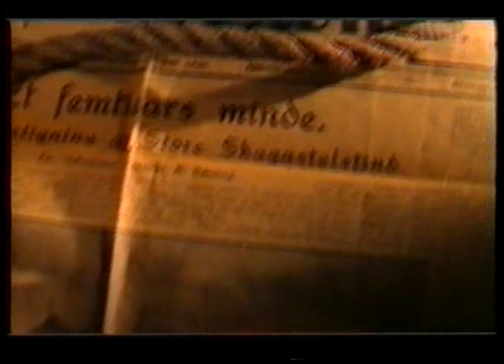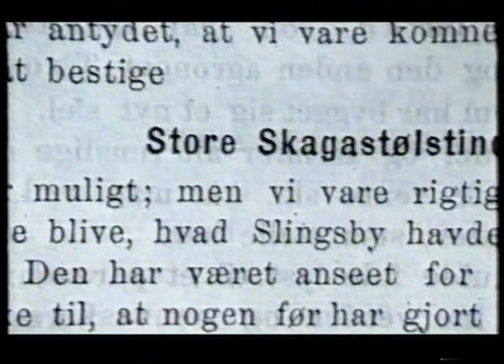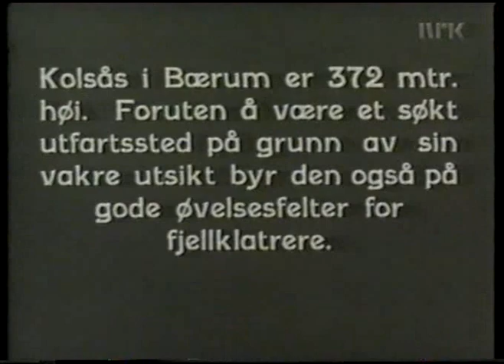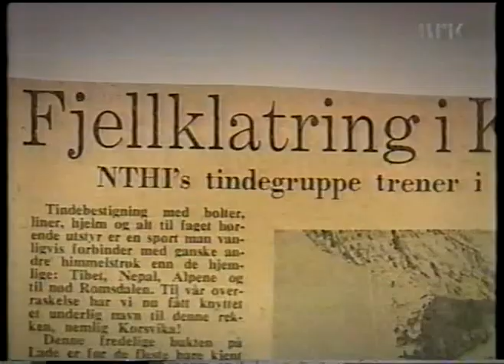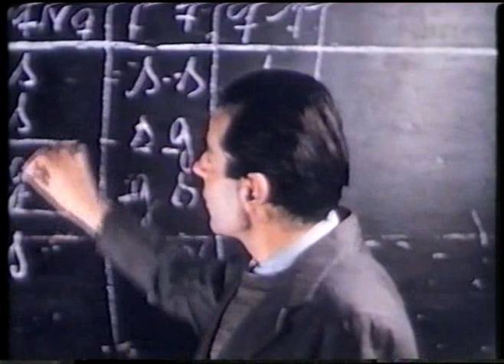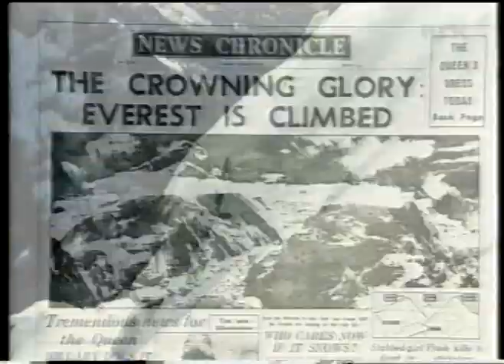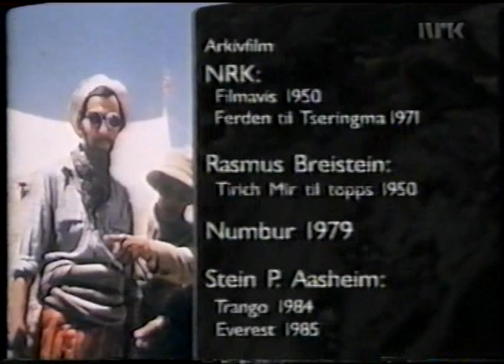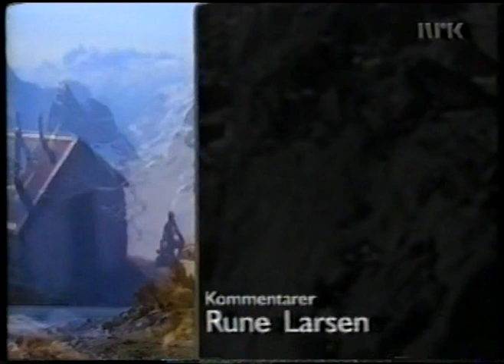Bergtatt - Historien om Norsk Fjellsport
Manus, Regi: Klaus Erik Okstad, NRK
År: 1994

Del 1 - Pionerene
Om bl.a. førstebestigningen av Store Skagastølstind

Del 2 - Møte med veggen
Klatringen blir brattere
Utvikling av utstyr
Om førstebestigning av Trollveggen
Litt om sportsklatring

Del 3 - Kald klatring og høy risiko
Himalaya
Om Tirich Mir
Vinterklatring
Om Doseth og Dæhli på Great Trango Tower 1984

Del 4
Om filosofi
Utvikling
Arne Næss som buldrer